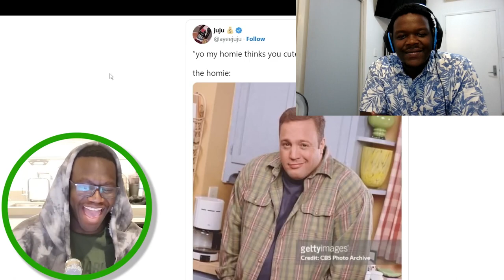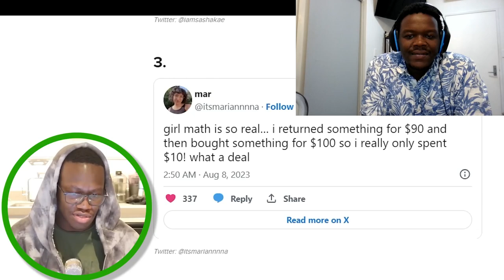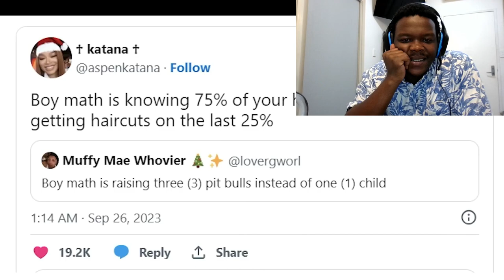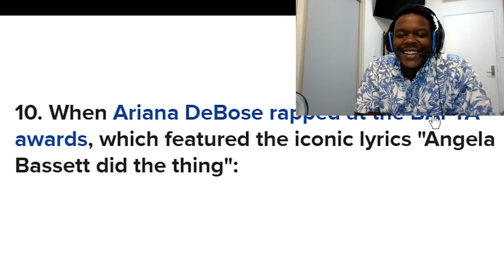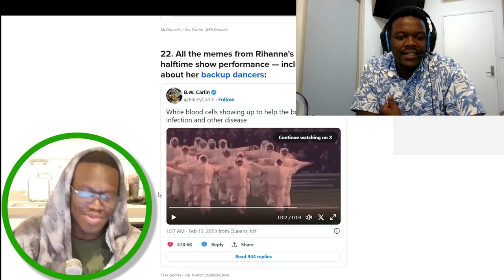Memes That Need To Stay In 2023 | Reaction |​⁠@ComedyShortsGamer